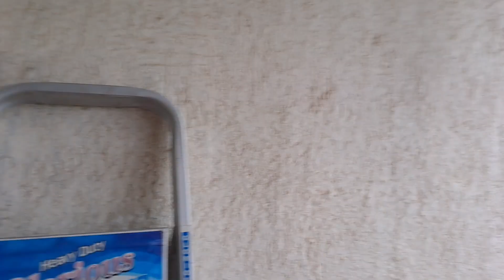आज खुप पाऊस पडत आहे. घराबाहेर पडू शकेल का नाही.